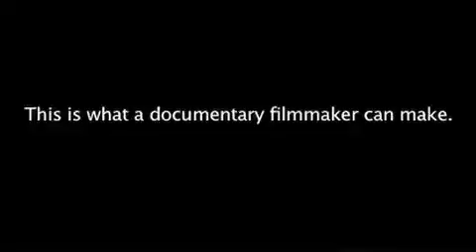SDGI DOCUMENTARY PROMO